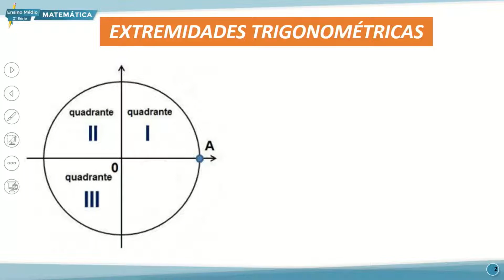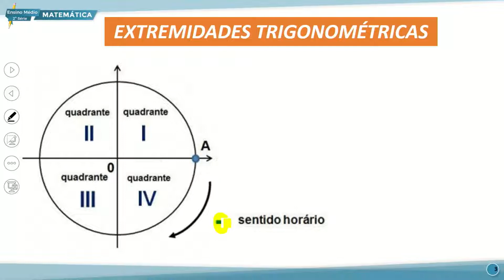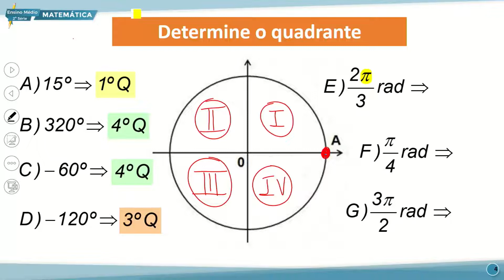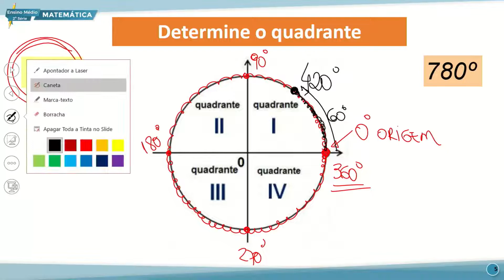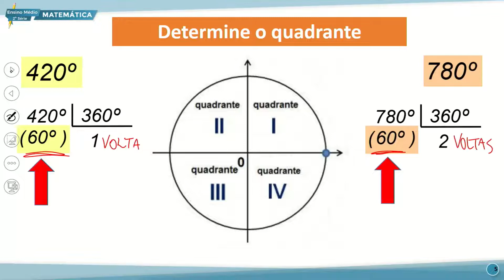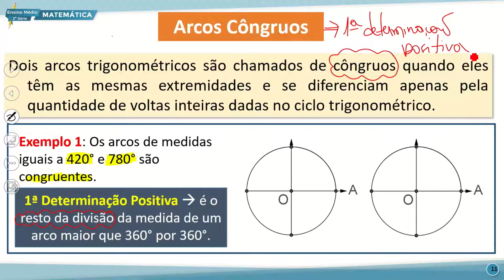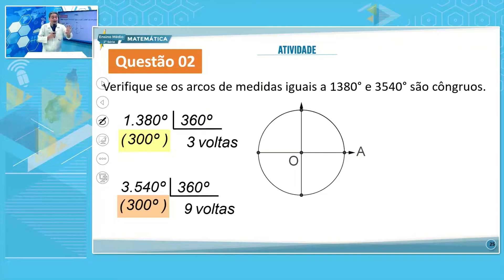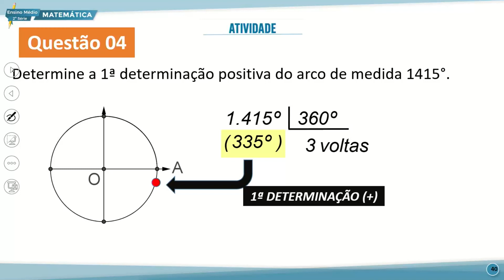E. MÉDIO 2 MANHÃ MATEMÁTICA 16 08 2022 CIRCUNFERÊNCIA TRIGONOMÉTRICA ARCOS CÔNGRUOS P1